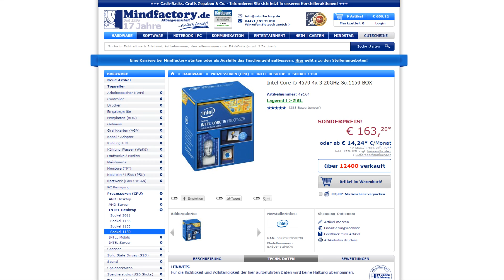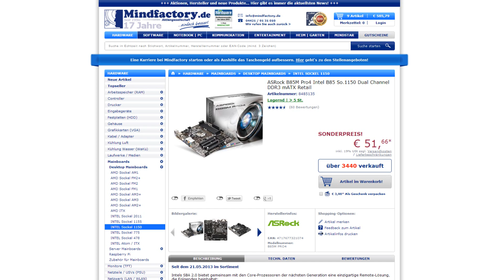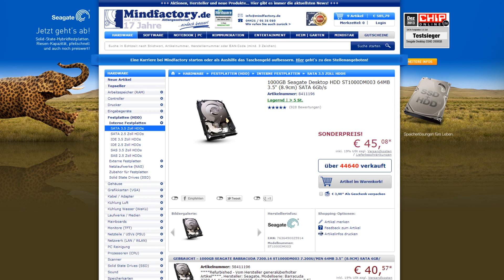Gaming Pc für 600€ [Juni 14]